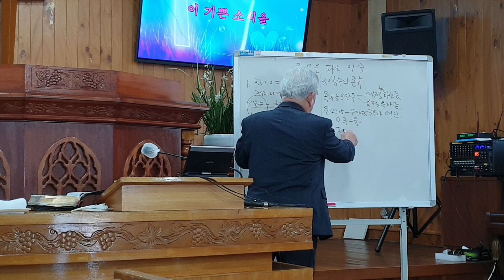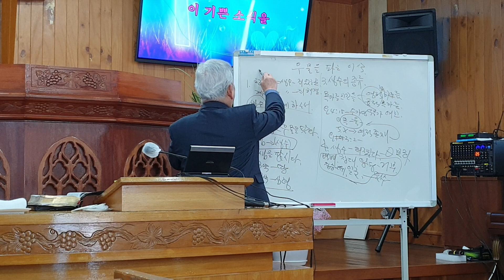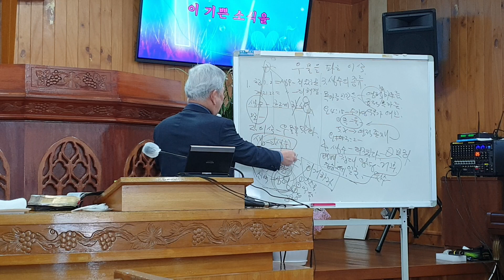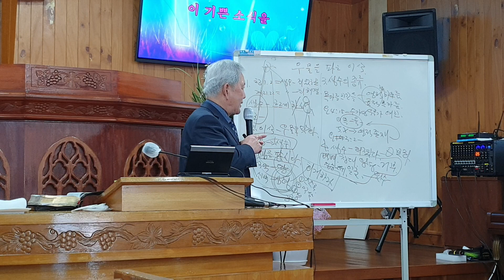23,1,29 주후 새섬교회 우물을 파는 이삭 두번째 창 26 : 23 ~ 25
1,   생수에 대한  성경적 교훈
2,   이삭이  우물을  팟다
3,   생수의 종류
4,   생수가 터지면 주시는 축복
5,   우리도 심령속에  샘을  파자